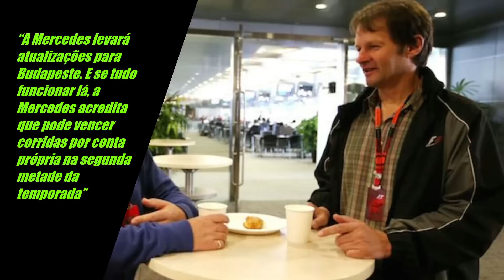MERCEDES levará MAIS ATUALIZAÇÕES para HUNGRIA e LEWIS HAMILTON ajuda EQUIPE no W14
James Vowles diz que não podem alcançar Ferrari e Red Bull de uma só vez e Lewis diz que sempre tenta novas configurações.

➤ Camisetas, bonés, agasalhos e moletons Lewis Hamilton e Mercedes. Confira de outros Pilotos e Equipes ➡️